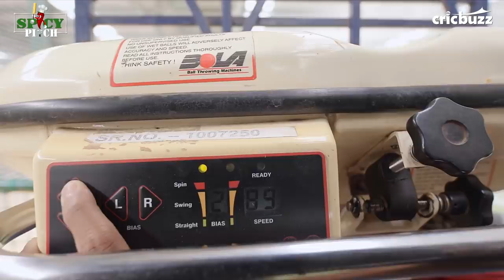Spicy Pitch Episode 14: Manish Pandey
The story of ManishPandey is that of an army kid who went on to fulfil his dad's dream of becoming a cricketer and then went on to play alongside his favourite player Rahul Dravid. The SRH batsman opens up about his cricketing and life experiences on the latest episode of SpicyPitch